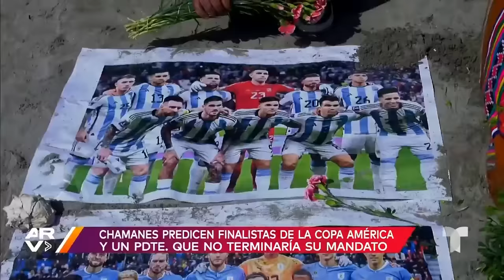Chamanes realizan predicciones impactantes para el 2024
Video oficial de Al Rojo Vivo. Chamanes han dejado a todos boquiabiertos con sus predicciones, anticipando los finalistas de la Copa América y advirtiendo que un presidente podría no concluir su mandato, entre muchas otras revelaciones para este 2024.